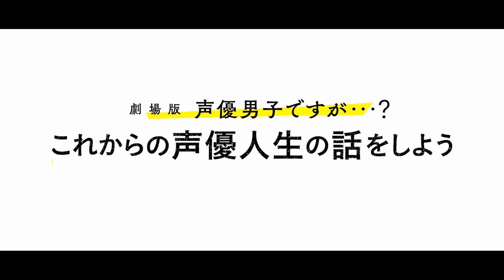『劇場版 声優男子ですが・・・？ ～これからの声優人生の話をしよう～ 』予告編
ある夏の日、キャンプ地に上村祐翔、梅原裕一郎、河本啓佑、小林裕介、本城雄太郎、山本和臣の6人の姿があった。彼らはこれまで以上に互いの絆を深めようと、アウトドアに出かけたのだ。ただし、6人. そこに白井悠介の姿だけがなかった。ともあれ、6人は大自然に囲まれた河原で水切りやスイカ割りを楽しむと、上村と河本は魚釣り、小林と本城は買い出しへ向かった。その間に、残った梅原と山本はまき割りを始める。そして、キャンプ地にいたヤギに「白井悠介」と命名するのだった。やがて買い出しチーム、そして苦戦した魚釣りチームが帰ってくると、さっそく夕食の支度を始めることに。すると、そんな6人の前に色違いのパラコードブレスレットが届けられる。手編みとおぼしき、この人数分のアウトドアの必需品を作ったのは誰か. 。そして、白井悠介はどこで何をしているのか. 。

2020年2月14日(金)より、シネ・リーブル池袋ほか全国順次公開

出演：上村祐翔　梅原裕一郎　河本啓佑　小林裕介　白井悠介　本城雄太郎　山本和臣
ナレーション：諏訪部順一
©東北新社／企画プロデュース：服部洋之（ファミリー劇場）／プロデューサー：斎藤充崇　福田昌彦／宣伝：眞野りん　小柳大侍
監督：鈴木あゆみ　脚本：奈佐はぢめ　ゴージャス染谷／撮影：倉島健一　録音：石井博文　照明：石井久友